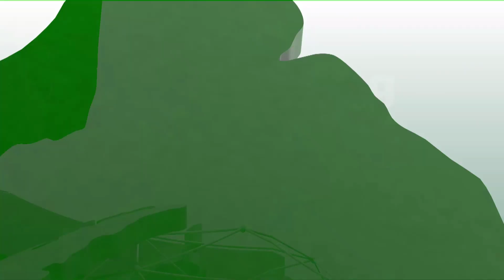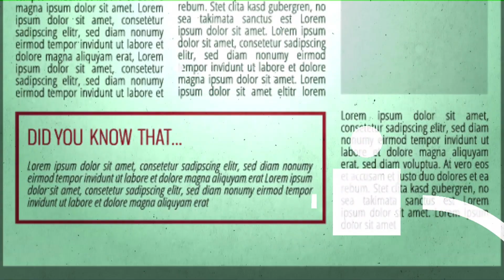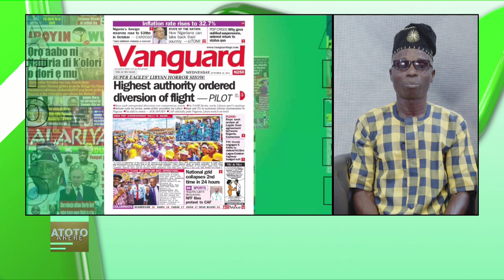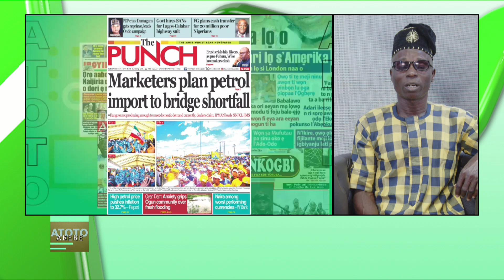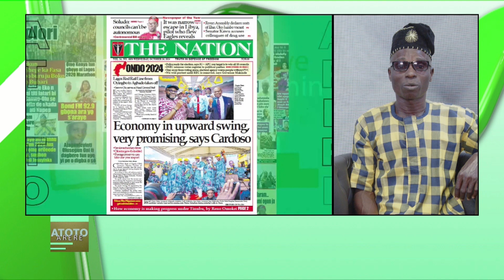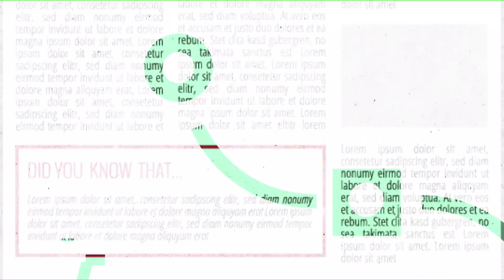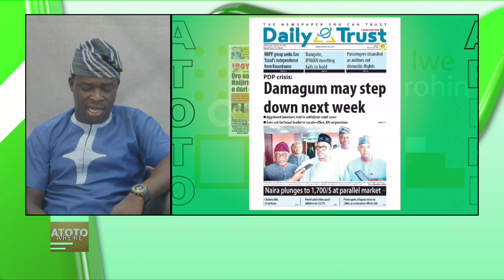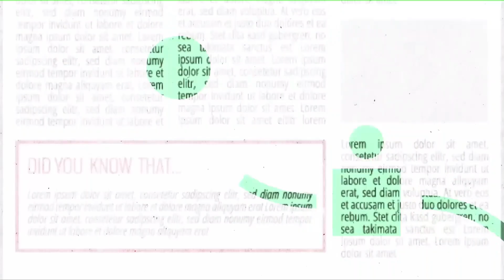🌟 ATOTO ARERE🌟📅 16 October 2024 📅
🌟 Atoto Arere pelu Joshua Adenipekun ati Zachaeus Adeyeye 🌟

Join us on Atoto Arere as we review newspapers and bring you the latest news updates in Yoruba! 📰✨